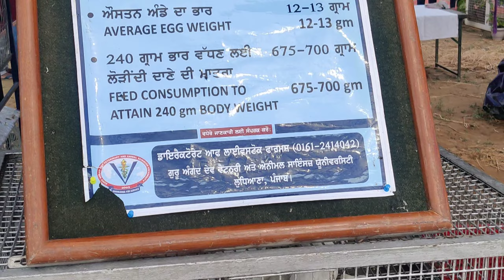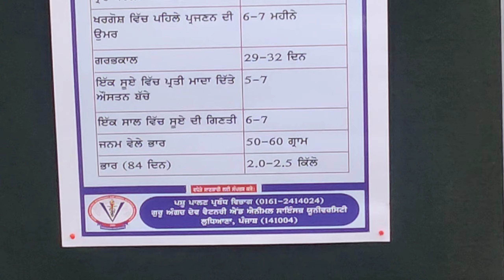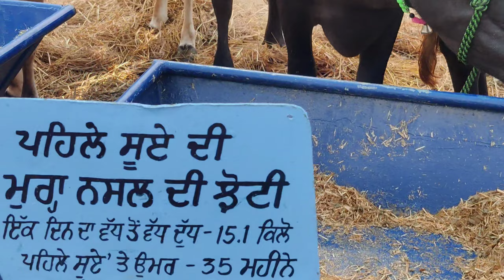ਪਸ਼ ਪਾਲਣ ਮੇਲਾ ਗੁਰੂ ਅੰਗਦ ਦੇਵ ਵੈਟਨਰੀ ਅਤੇ ਐਨੀਮਲ ਯੂਨੀਵਰਸਿਟੀ ਲੁਧਿਆਣਾ